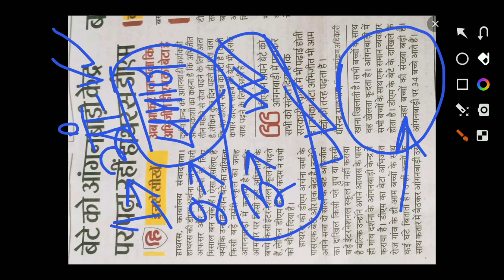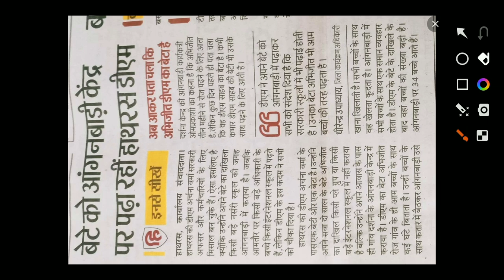आंगनबाड़ी केन्द्र में पढ़ते हैं DM के बच्चे | सभी के लिए बड़ा संदेश | Anganwadi DM Order | Atul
आंगनबाड़ी केन्द्र में पढ़ते हैं DM के बच्चे | सभी के लिए बड़ा संदेश | Anganwadi DM Order | Atuls Thoughts